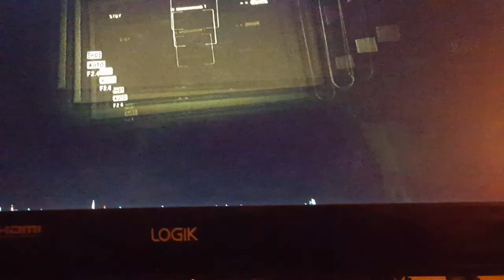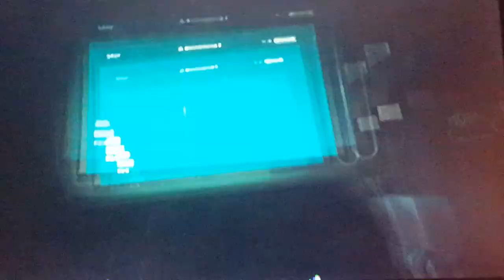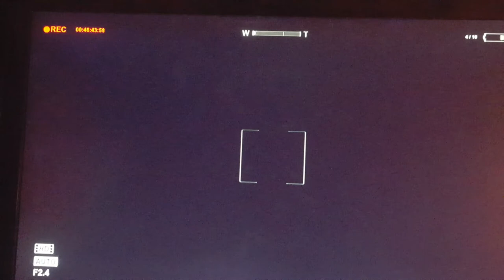Whistleblower OMFG outside and man having a Fap!!!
Scary shiiit